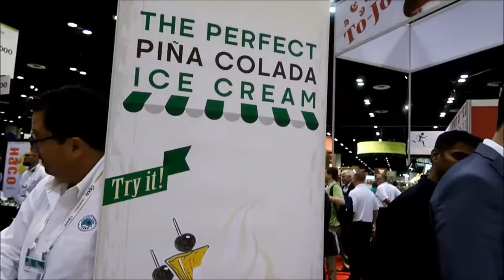Piñabar @ PMA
Piñabar is our new machine . It has proven to impact in store sales and create excitment. In under 20 seconds, the pineapple comes out of the machine, cored and peeled, in a a sealable tub ready to eat.